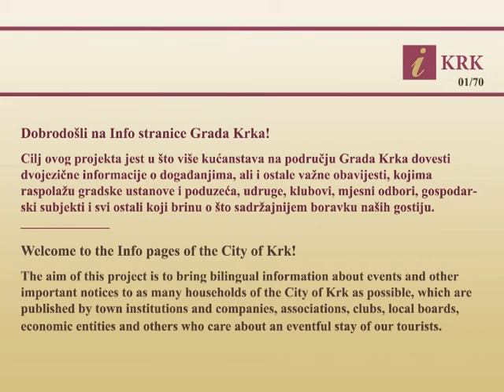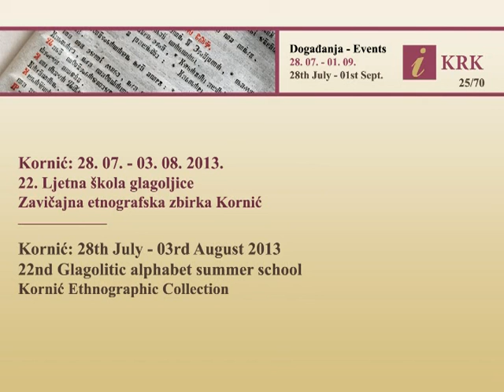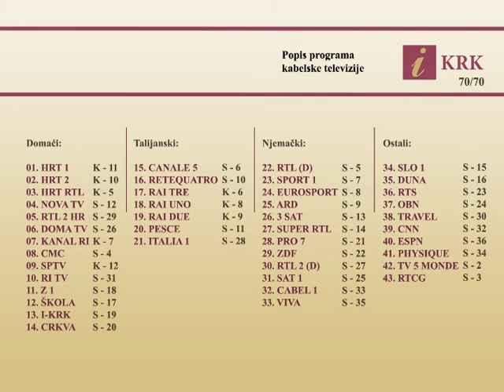I-KRK: kolovoz/August 2013.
Događanja/events; obavijesti/information: kolovoz/August 2013.